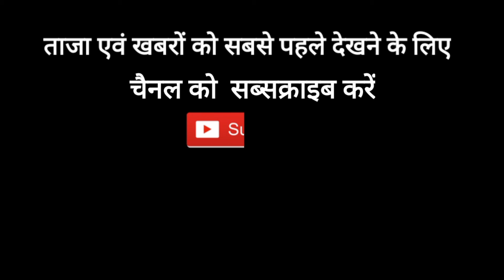दिल्ली ने हैदराबाद को 8 विकेट से हराया देखें पूरी न्यूज़ Jankalyan News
Jankalyan News🙏

🙏 Jankalyan news🙏